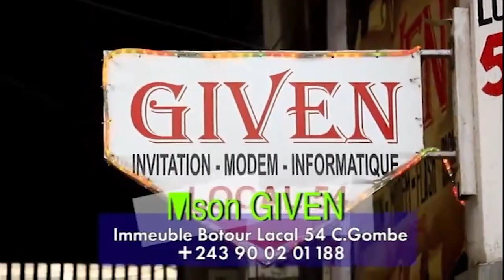URGENT: KOFFI OLOMIDE APESI DATE YA YOU ARENA: FALLY IPUPA SERA 2eme NA LISTE